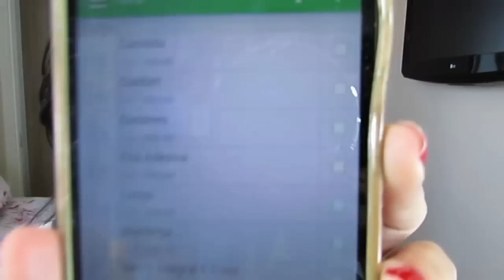5 Coisas que estou AMANDO - Julho - Sapatos, lente e mais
Altere a qualidade do vídeo para 720p HD

Quem aí tem suas coisas preferidas ?! rsrs eu to sempre in love com várias coisas diferentes e to sempre in love com coisas novas e adoro mostrar pra vocês em vídeo :)

Beijos carinhosos!